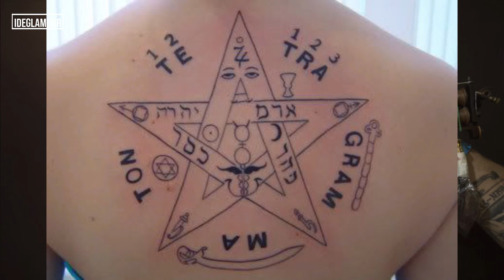5 TATUAJES DE PROTECCION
HOLA Mis Amores. Hoy les comparto estos 5 Tatuajes de Proteccion por si quieres hacertelos. Espero te gusten. COMENCEMOS.